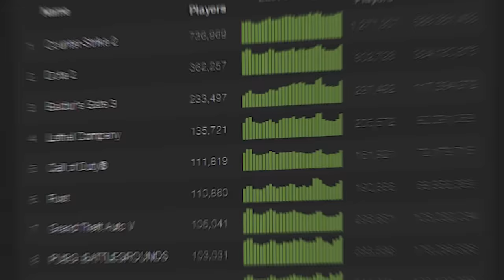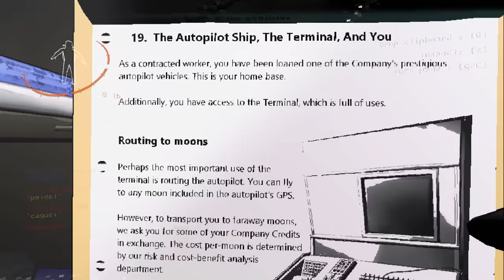A internet está ADORANDO esse jogo! Por que Lethal Company está fazendo SUCESSO?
Lethal COmpany é bom?

➤ PSN: hadessama94